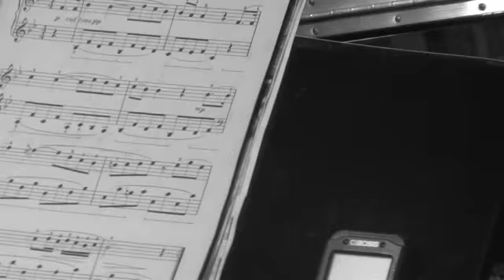"El psicoanálisis" Martina Gusmánvb(3/3)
"Vocaciones" es un ciclo de entrevistas en el que se motiva a cada invitado a reflexionar sobre la profesión que ejerce. En esta ocasión, Martina Gusmán nos contó todos los detalles de su vida actoral.